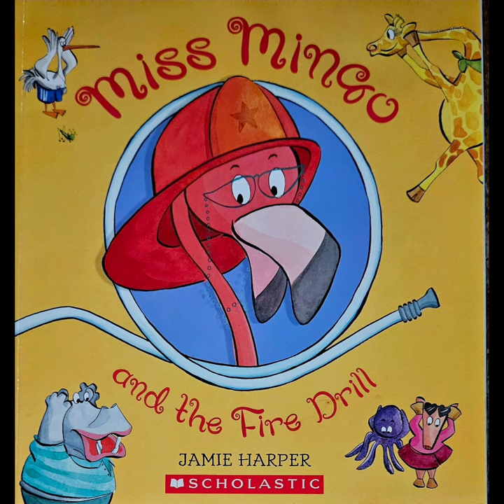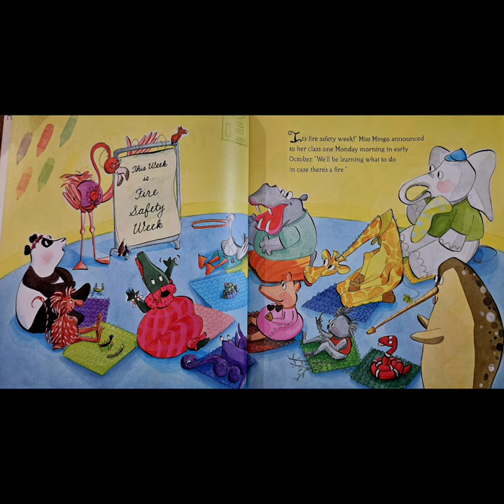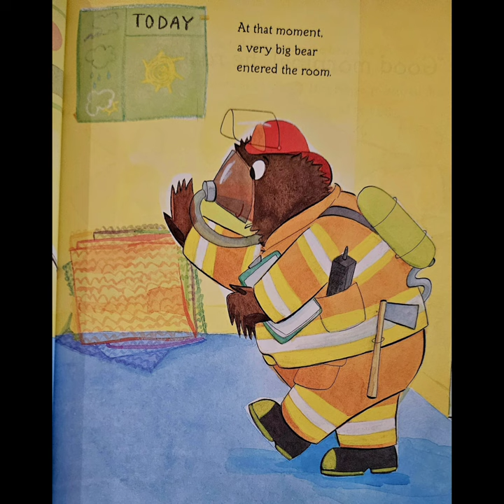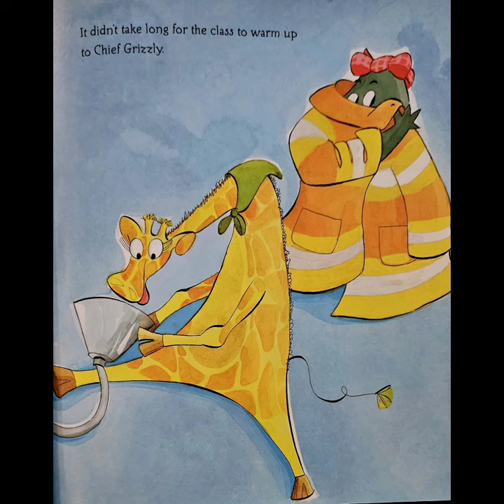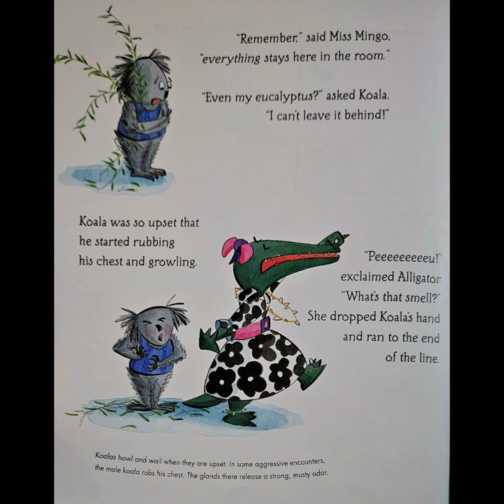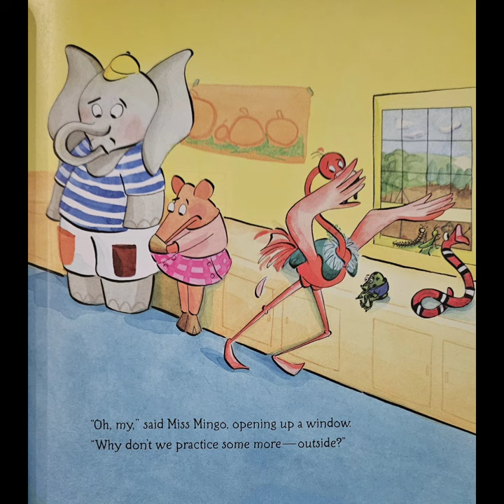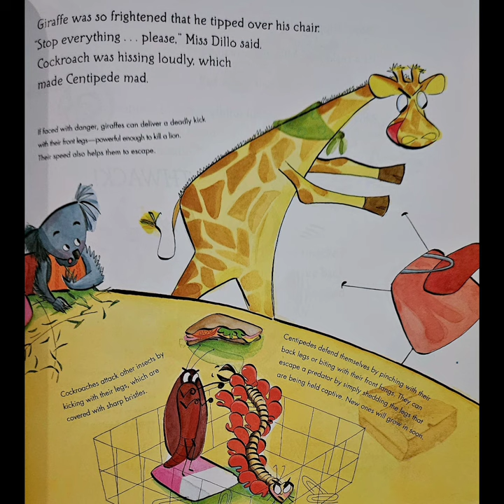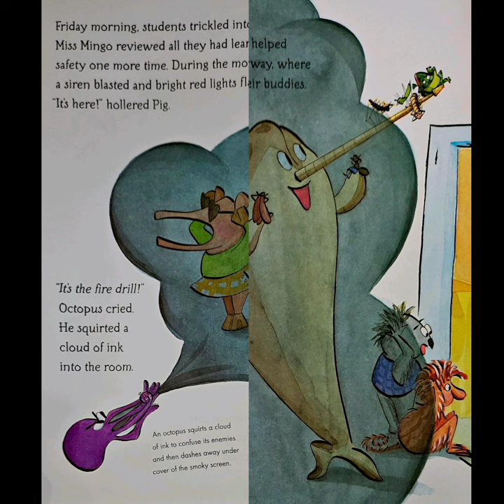Miss Mingo and The Fire Drill 🔥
it's fire safety week and miss mingo's class is learning all the important rules to keep them safe! 👨‍🚒🚒🧯📛👩‍🚒

will they learn everything in time for the big fire drill? 🔥